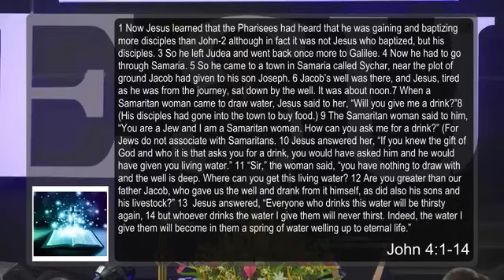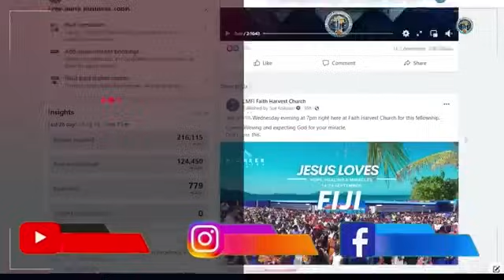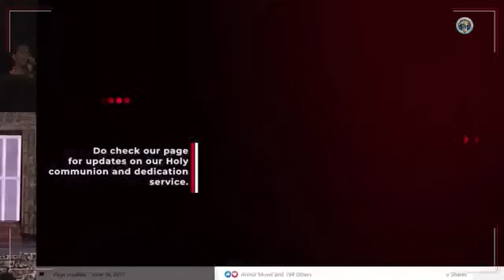THE HEART OF A SERVANT | Rev. Manasa Kolivuso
Sermon Series: The Heart Of A Servant
Topic: The Heart Of A Servant